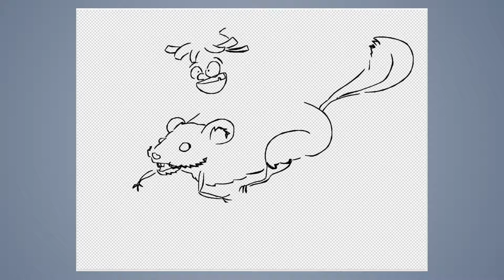Speed draw #283: Riding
JAB-2018